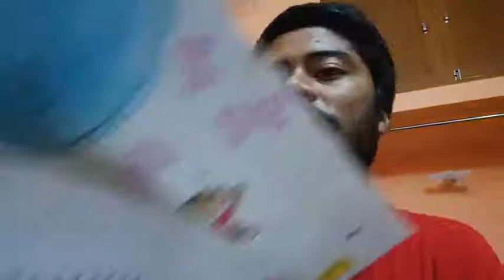Aquatic Animals last